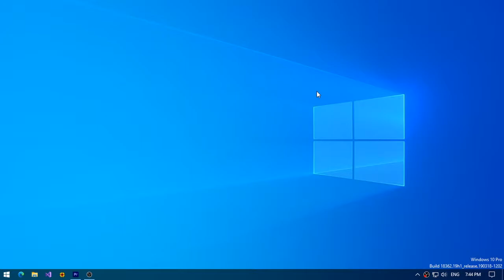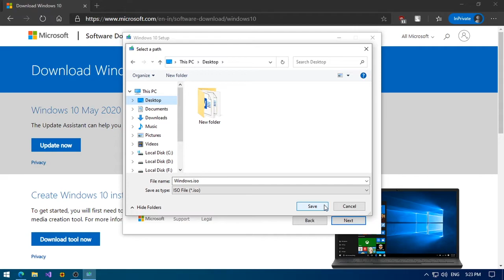Download Latest Windows 10 Official Image Files for Free